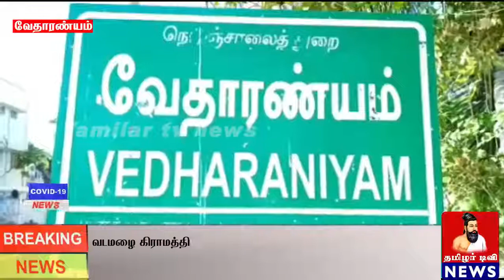வடமழை கிராமத்தில் 100 ஆண்டுகள் பழமையான ஆலமரம் முறிந்து விழுந்து கடை. மின் கம்பங்கள் சேதம்.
நாகை மாவட்டம் வேதாரண்யம் அடுத்த வடமழைமணக்காடு ஊராட்சியில் வட மழை ஆலமரத்தடி பேருந்து நிறுத்தத்தில் 100 ஆண்டுகளுக்கு மேல் உள்ள ஆலமரம் திடீரென்று முறிந்து விழுந்ததில் அருகில் உள்ள மளிகை கடை மற்றும் மின்கம்பங்கள் உடைந்து சேதமடைந்தது (..இந்த ஆலமரம் கஜா புயலில் கூட விடாமல் இருந்தது )குறிப்பிடத்தக்கது  .

இந்த ஆல மரம் விழுந்ததில் வேதாரணியம் கரியாப்பட்டினம் வழி திருத்துறைப்பூண்டி. இருசக்கர நான்கு சக்கர வாகனங்கள் அதிக அளவு செல்வதால். சுமார் 3 மணி நேரம் போக்குவரத்து பாதிப்பு ஏற்பட்டது ..உடனடியாக கரியாப்பட்டினம் மின்சார வாரியம்மற்றும் வடமழை மணக்காடு ஊராட்சி.. காவல்துறையினர் விரைந்து வந்து மரத்தை வெட்டி அப்புறப்படுத்தி போக்குவரத்தை சரி செய்தனர்.

தமிழர் டிவி நியூஸ் வேதாரணியம் தங்க சூரிய.